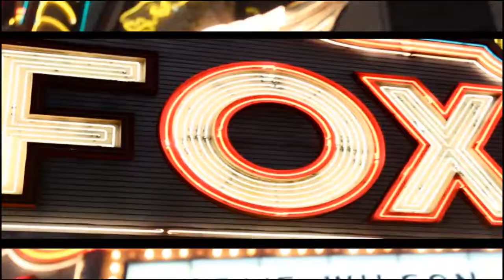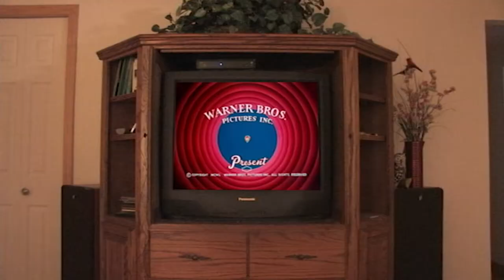Brandon Hurst Demo Reel 2012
The Demo Reel you are about to watch is video and photography work I produce last year. Music by Roze Productionz.